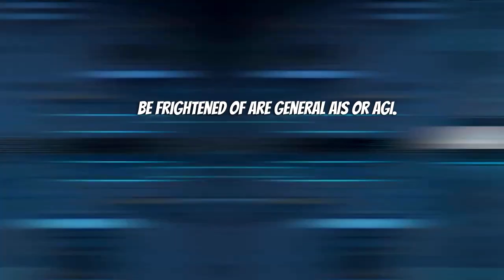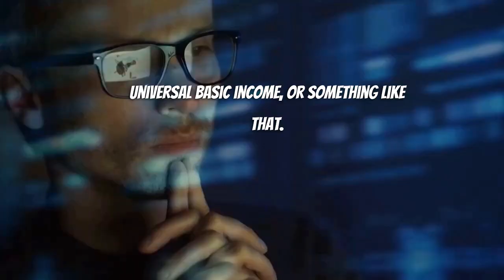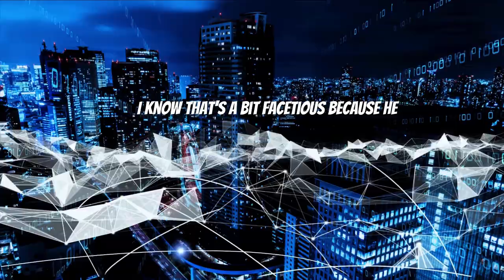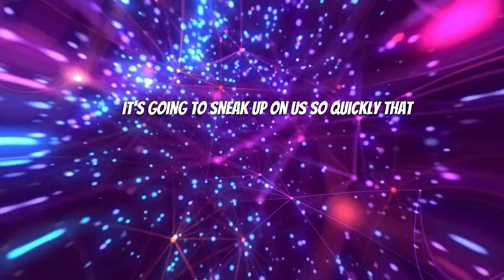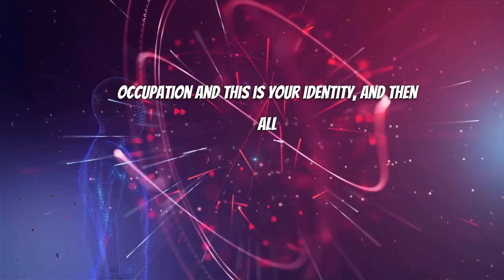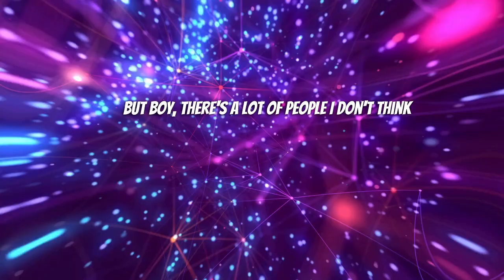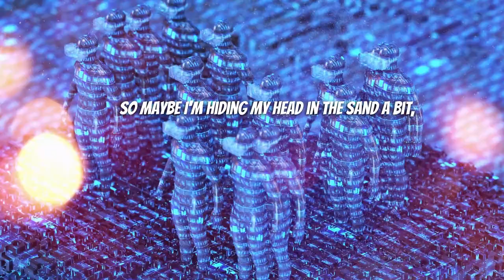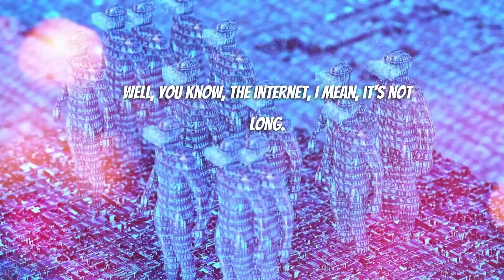Is Brian Cox Scare of ARTIFICIAL INTELLIGENCE ? || Joe Rogan and Brian talk about || 2022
Physicist Brian Cox Explain  about artificial Intelligence on Joe Rogan Podcast
One of the most common questions we are asked is: where the artificial intelligence came from ? and where  it goes    the best physicist explanation
 Professor Brian Edward Cox is a British physicist and professor of particle physics at the University of Manchester. He is best recognized as the presenter of science programs for the British Broadcasting Corporation (BBC). He is known for bringing science to a wider audience through these programs, especially in physics and astronomy.

we  transform the original content from shows, podcasts, and key-notes , to provide the viewers with a more immersive experience.

1. The videos have no negative impact on the original works.
2. The videos we make are used for teaching purposes.
3. The videos are transformative in nature.
4. We use only the audio component and tiny pieces of video footage, only if it's necessary.

 We hold a license for using both video footage and songs.